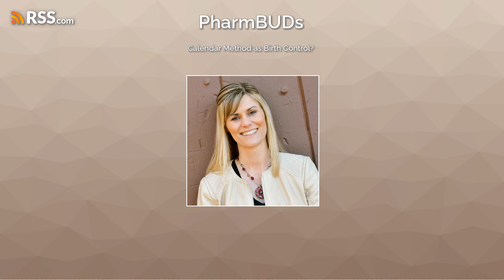Calendar Method as Birth Control?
Dr. Eve Van Wagoner, an ambulatory care pharmacist and adjunct faculty at the University of Utah College of Pharmacy, joins Sierra and Liz to share what it is like to be an ambulatory care pharmacist and discuss Dr. Van Wagoner’s interest in sexual health.